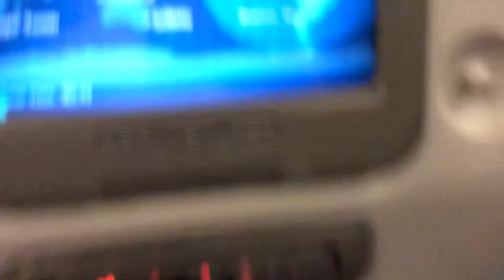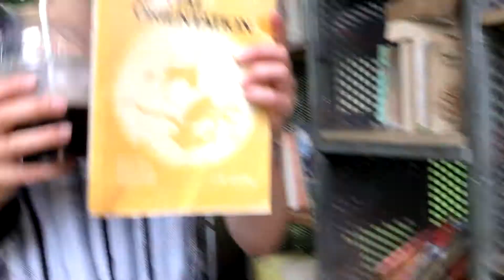Sherry and Akaya go Down Under - Vlog #1: The Arrival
G'day mates!

Welcome to our new vlog series capturing our semester abroad at the University of Melbourne. Here's a bit about us and our journey flying to Melbourne through Manila, Philippines!